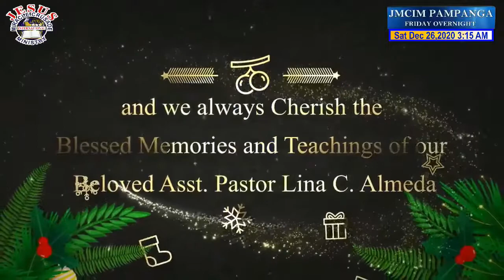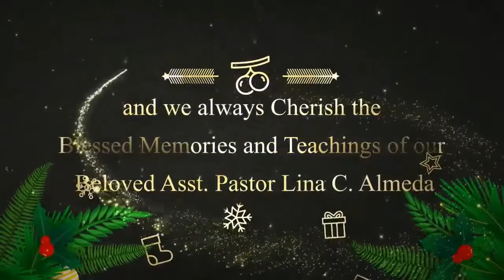JMCIM Preaching: "For You the Savior Was Born" By Beloved Ordained Preacher Nilo De Guzman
Topic: For You the Savior Was Born
Verses: Luke 2:11; Ephesians 1:4-5; Matthew 2:16; 1 John 3:8; John 1:12-14; Ephesians 1:4; 2 Corinthians 4:4; John 3:16; Matthew 25:24-27; Hebrews 10:38-39; Revelation 21:8; 1 Thessalonians 5:9; 2 Timothy 1:7
Preacher: Nilo De Guzman